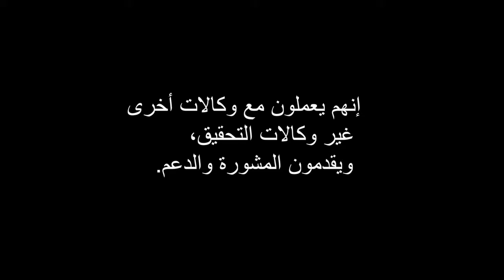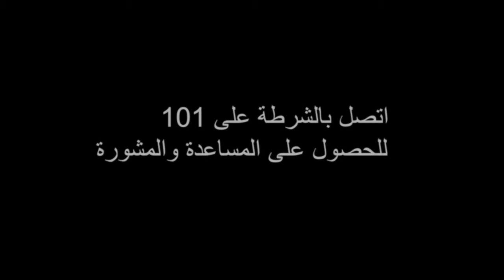Left Behind (Arabic Subtitles)